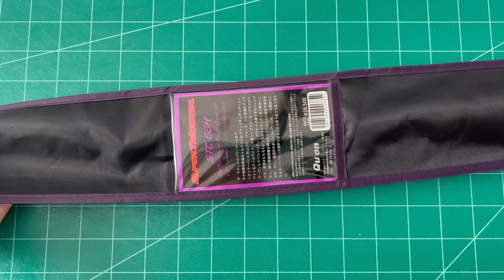Jackson Super Trickster STC-66H max20 คุยกันก่อนเทสครับ❤️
ไม่ป้ายยานะครับด้วยที่่คันเขาหายากจัดครับ แต่เป็นหนึ่งคันที่อยากแนะนำให้น้าๆรู้จักจริงๆครับ👍👍